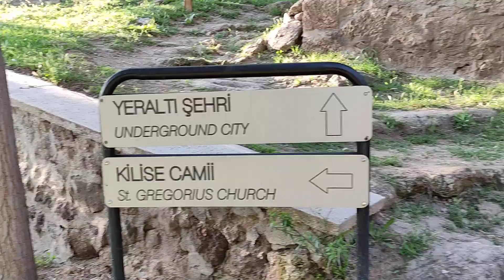Manastır#vadisi#Cami#Kilise#türkiye world güzelyurt aksaray #